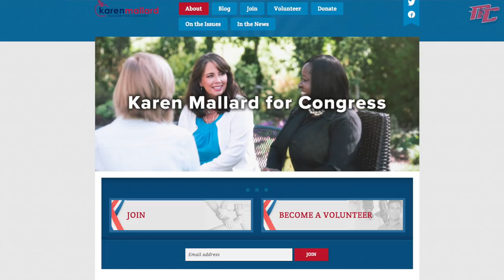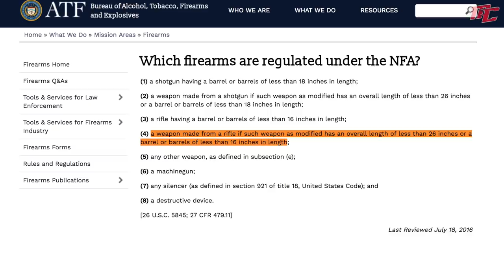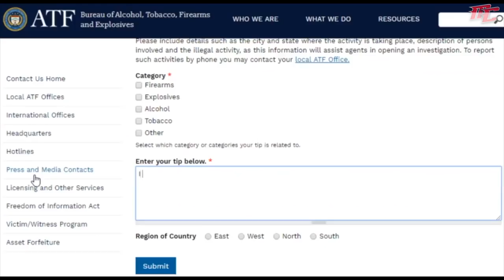Congressional Candidate ‘Destroys’ AR-15 in Political Stunt | Accidentally Creates Illegal Firearm